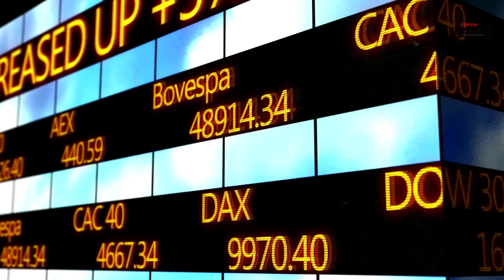Les indices européens dans le vert en attendant Christine Lagarde